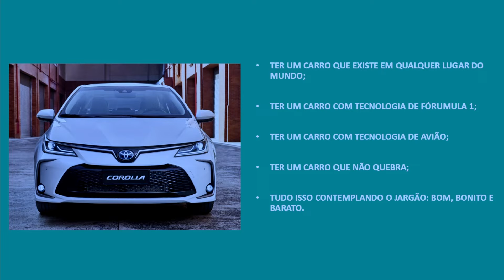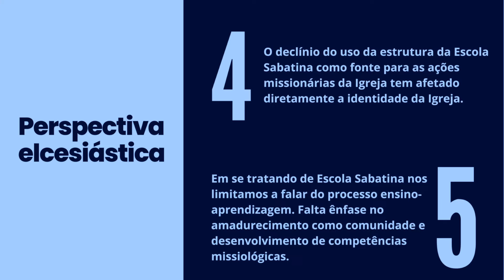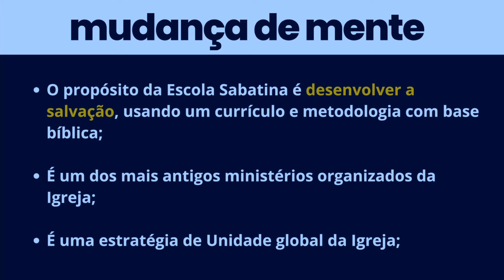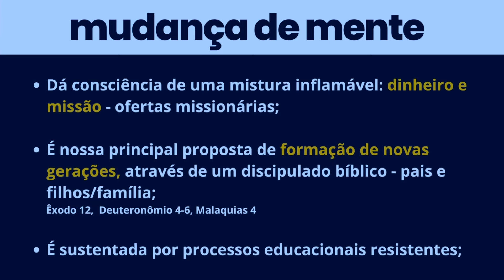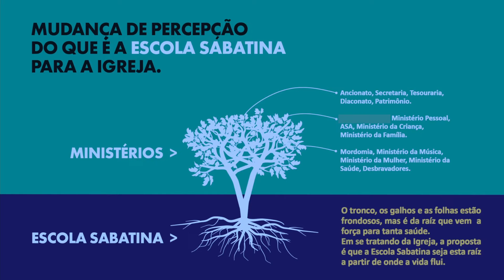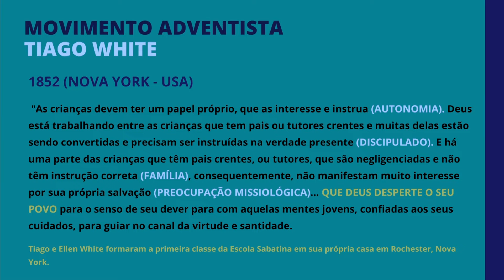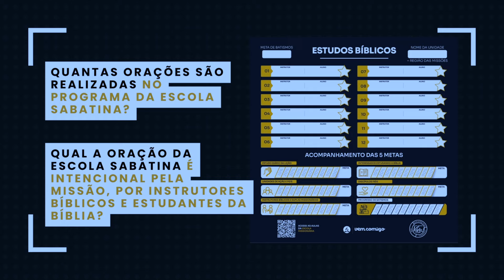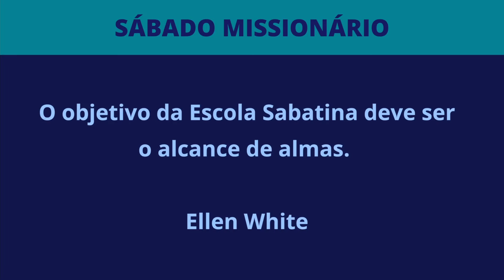Aula 4 - PROFESSORES APAIXONADOS | PR. MARCOS SANTIAGO